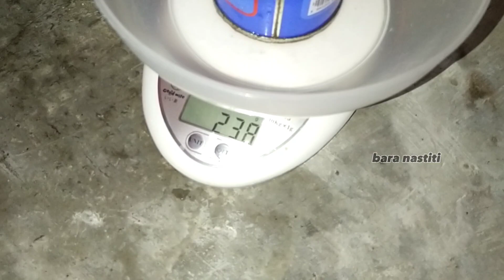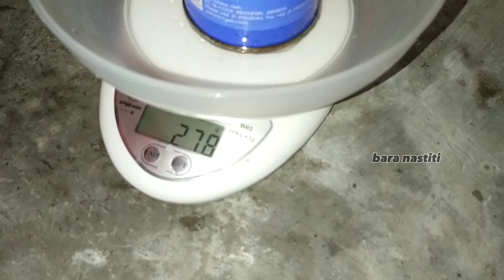Cara isi ulang gas portable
Cara isi ulang kaleng gas outdoor dengan menggunakan alat inverter gas dan tabung gas LPG.